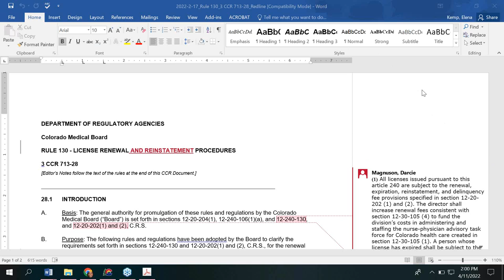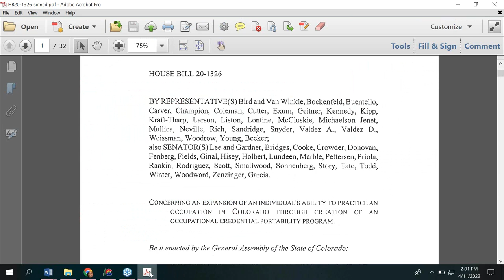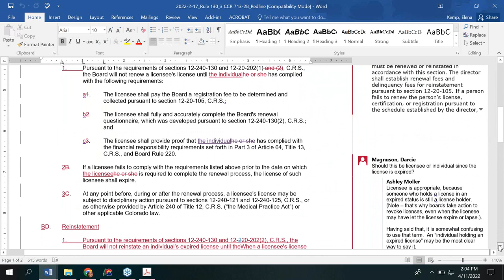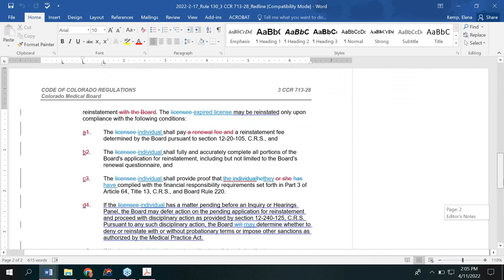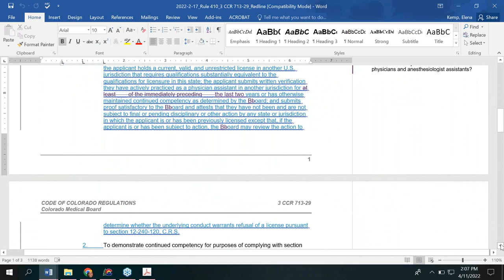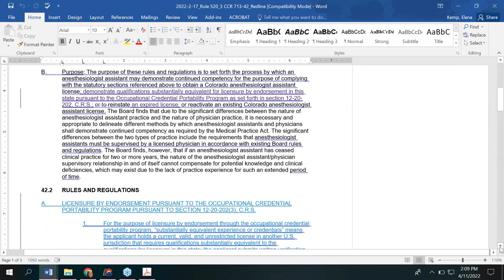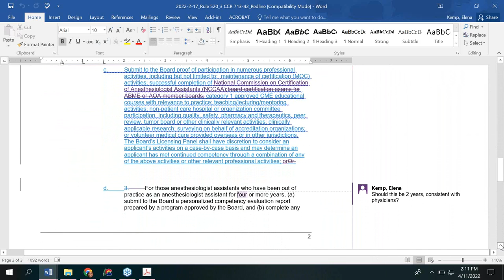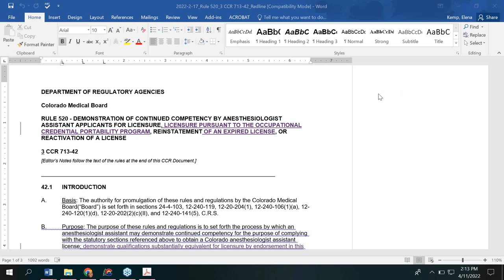2022 04 11 Medical Stakeholder Meeting Webinar